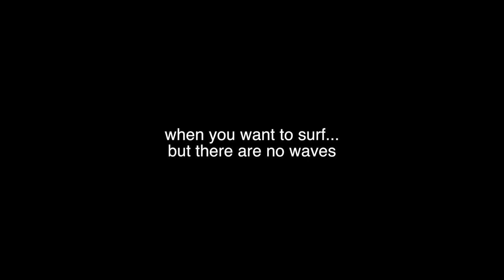When the SURF is TINY Try somethin DIFFERENT!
My Gear List:
Board: NMD Ben Player PFS 3 Quadconcave Elite
Fins: Limited Edition
Wetsuit: Need a new one.
Leash: NMD
(All gear purchased)